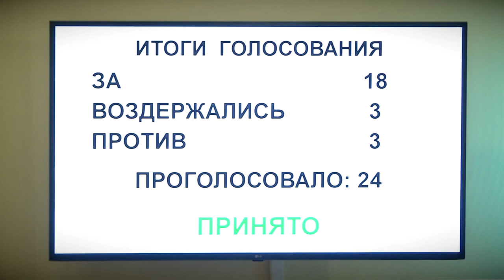Депутаты Тверской городской Думы одобрили переименование проспекта 50 лет Октября